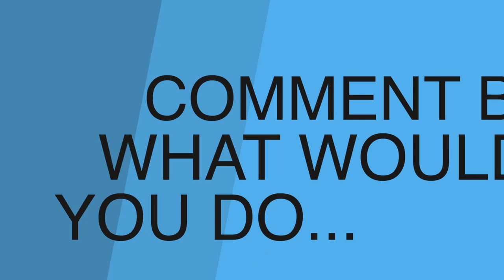Beekeeping | How To Evaluate Your Brood & Queen For Winter Prep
Beekeeping can be challenging when you have issues with your queen. If your queen dies and is not replaced, your honey bees will perish within a few months. I'll show you how I addressed a queen issue in this video, especially how to check on your queen in the fall to make sure she is laying well.

🐝Our Winter-Bee-Kinds are now on-sale for the 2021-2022 winter season. Check out the link:

This is an electronic .pdf download that you can print off and place in your own notebook. This is a must have if you want to get the most from your hive inspections. Here's the link:

Be careful not take too much honey from the hive. Be sure and watch this video:

📘Get a copy of our new autographed copy of our beekeeping book, Backyard Beekeeping, Everything You Need to Know to Start Your First Hive.

August  through October is a great time to feed your bees to help prepare them for winter. My feeding system and additive will help you strengthen your bees for a rough winter.

Feeding Additives:
Honey Bee Healthy
Amino B Booster
Pollen Powder

🏆IF you are serious about beekeeping then get serious and take my Ultimate ONLINE beekeeping course. Check it out here:

Zuca Cart
Zuca Cart Bag
Bee Brush
🧃Hydration Drink For Those Hot Days Inspecting Your Hives:
The Burlap Smoker Fuel I Love To Make My Smoker Happy And My Bees Calmer
Queen Push In Cage From Amazon
J-Hook Hive Tool
Queen Marking Pen
10 Frame Size Mouse Guards
8 Frame Size Mouse Guards
Robber Screen
5 Gallon Bucket Tool Box

☕️My Coffee Making Stuff☕️
Coffee Roaster
My Coffee Grinder
My Favorite Green Beans I Roast

🎥 My Camera Gear Used In My Videos 🎥
Oh my gosh, I love my Canon M50 Mark II camera that I use to make my beekeeping videos. If you enjoy beautiful pictures or videos of your bees you'll love this camera. For the cost, by far I am so happy with this camera.
My camera
Tall Tripod
SD Card
Power Solutions
Power Solutions
Small Rig
Small Rig Handle
Camera Monitor

👽The Alien Shirt I Wear Sometimes
My Beekeeping Cowboy Hat & Veil

👍We have a few openings to BeeTeam6. Hurry and sign up fast if you are interested in having me help mentor you with your beekeeping endeavors: